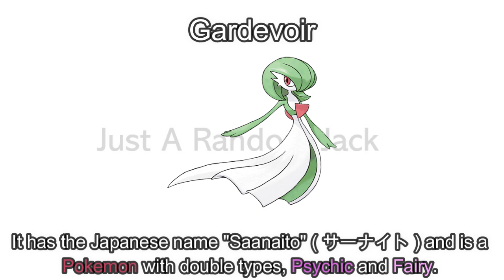Gardevoir's Behavior And Other Things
You can always check the Anime Fandom for more information and interesting trivia.
Sincere apologies if there is any typing error and/or low graphic images in the video.

Song : Little Story
Artist : KUWAGO
Find it on SoundCloud !

IMAGES -
All the images utilized in the video can be found on Google.